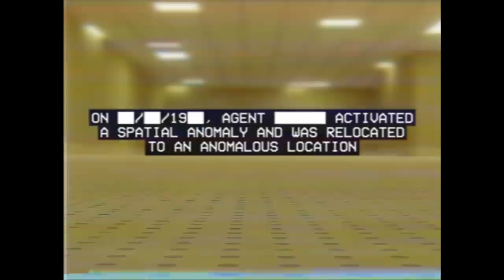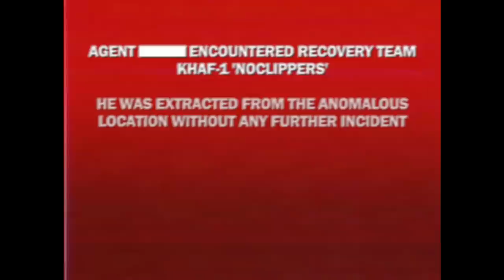SCP Foundation: The Backrooms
The Backrooms is NOT an SCP, but the universe of the Backrooms and the SCP Foundation have such similar themes that I think they work really well together in a crossover! This video is my take on that crossover, obviously inspired by the amazing @kanepixels  and their Backrooms series, and I hope you like it.